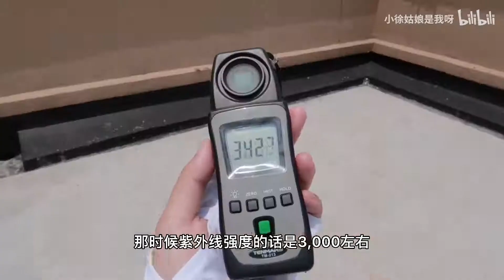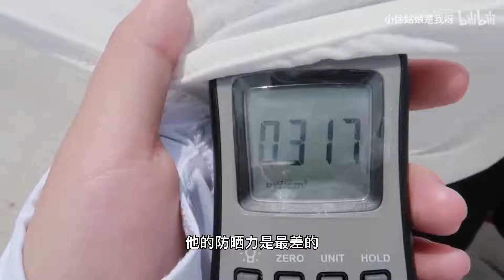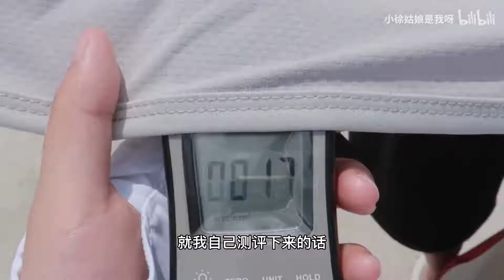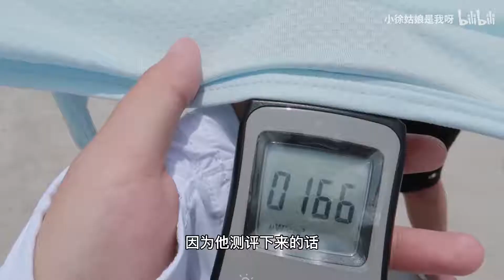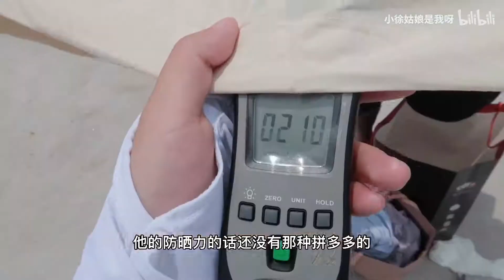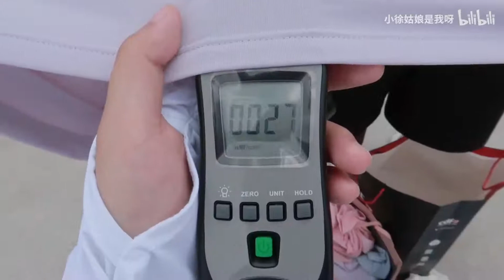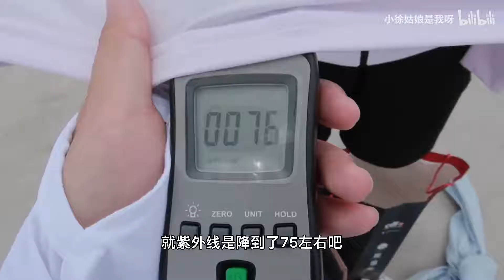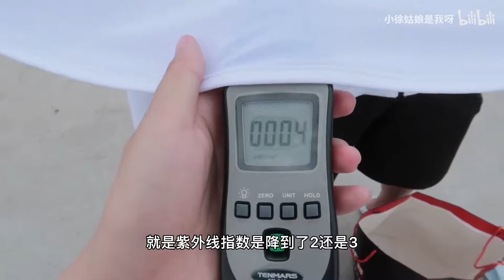低至14元！！全网爆款防晒衣测评！！超真实 平价学生党必备防晒衣 | 防晒衣推荐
无广！！！均为自购，希望大家支持一下呀！！